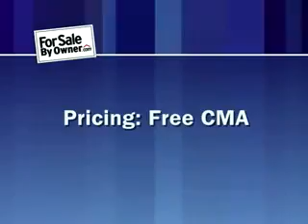For Sale By Owner Guide, Part 2 of 5 Pricing Your Home.flv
How to sell your house for sale by owner fsbo  flat fee MLS